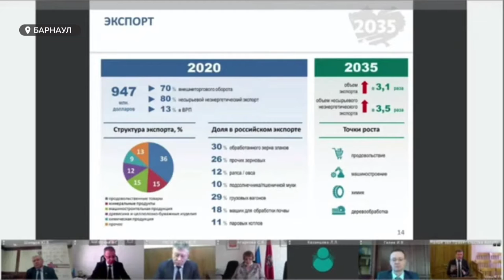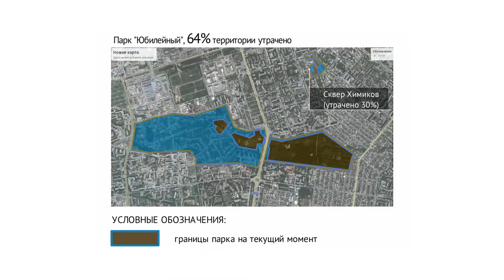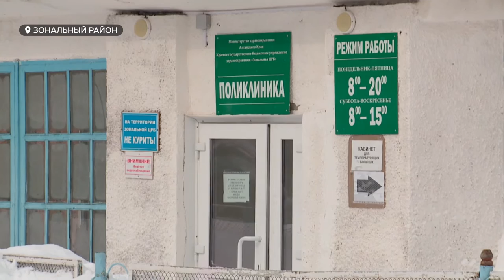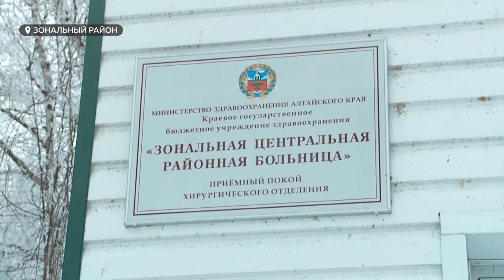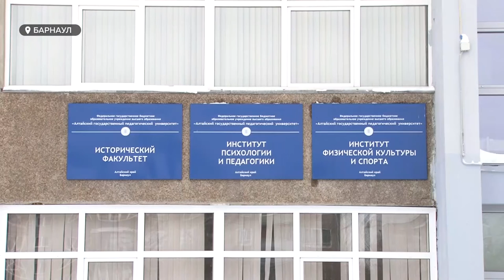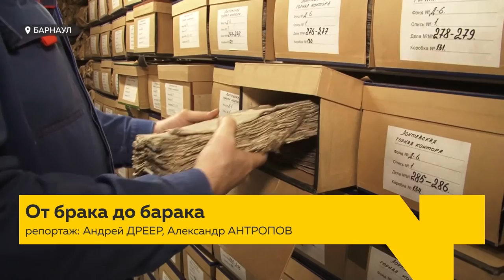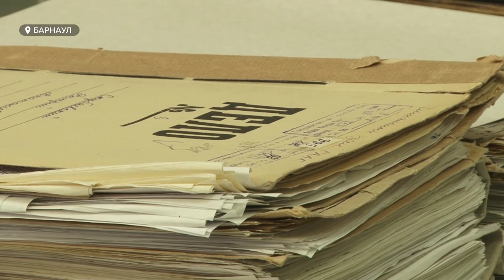«День с Толком». 10.03.2021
Смотрите в выпуске:

- По принципу «правильного города». В Барнауле появилась новая площадка для обсуждения застройки города.
- Лай и зловоние. Жители Власихи подали в суд на женщину, которая приютила в своём доме 17 собак. Мы встретились с хозяйкой животных.
- Впервые в истории.  Алтайский музыкальный театр представит свой мюзикл на театральном фестивале «Золотая маска».